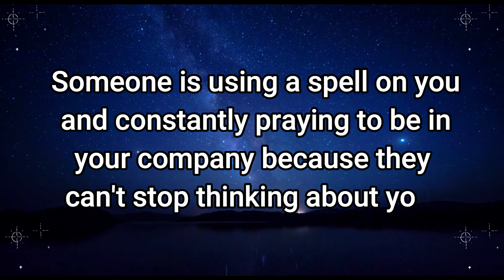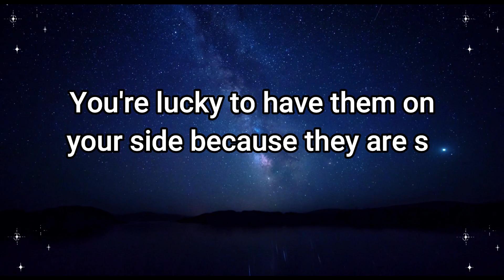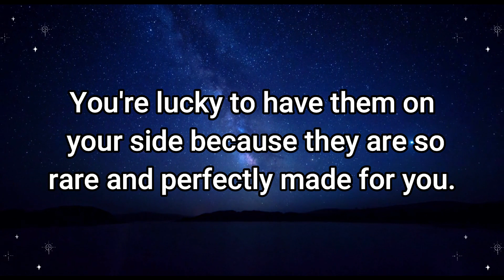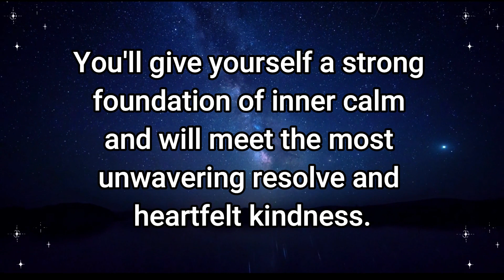God: Someone is putting a spell on you and...